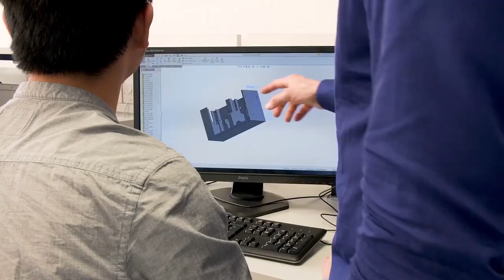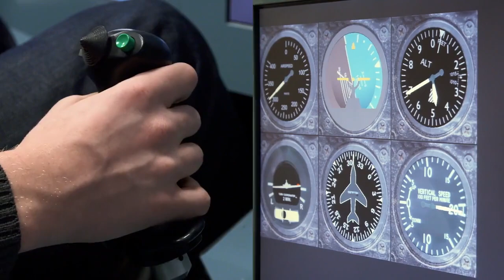Welcome to the Department of Mechanical, Aerospace and Civil Engineering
An introduction to the Department of Mechanical, Aerospace and Civil Engineering at The University of Manchester.